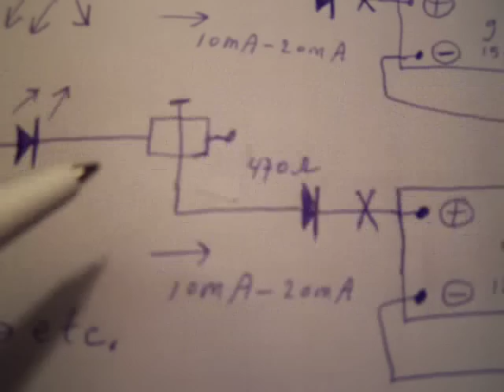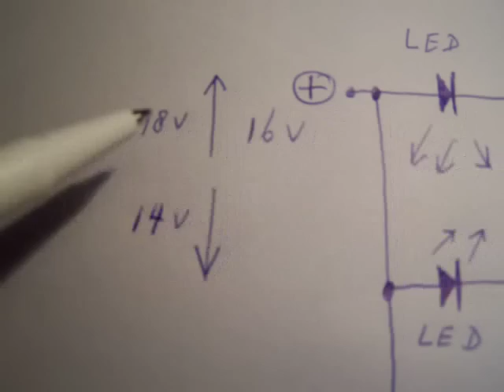9 volt battery charge circuit (schematic)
Old upload (2009) from my former channel, radioam232. When I say "load" I mean "charge". A very simple circuit in which a 9 Volt NiMH or NiCad battery is charged with 1/10 of its capacity. So a 190 maH battery is charged with 190/10=19 mA. The charge process is visible because a LED is mounted in the current circuit, so you will always be sure that charge current flows when the led lights up. More electronics in my books on the Lulu website, author Ko Tilman.